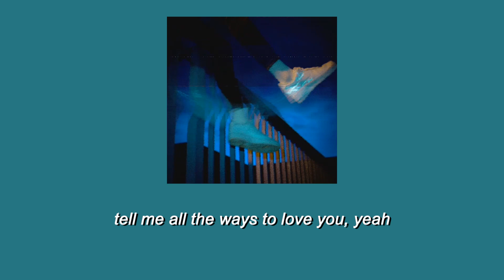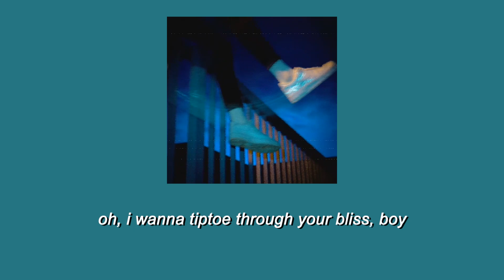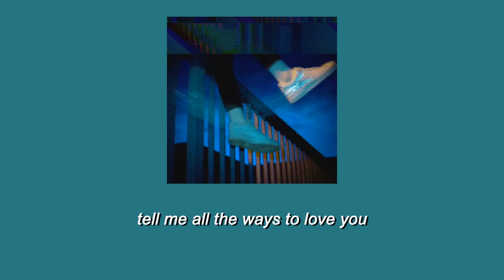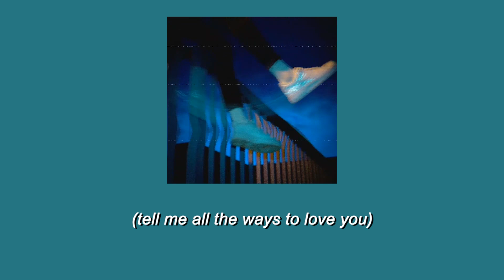Lucky Strike - Troye Sivan (Lyrics)